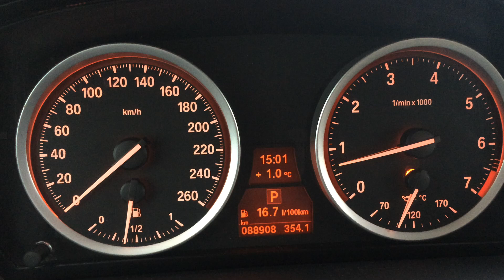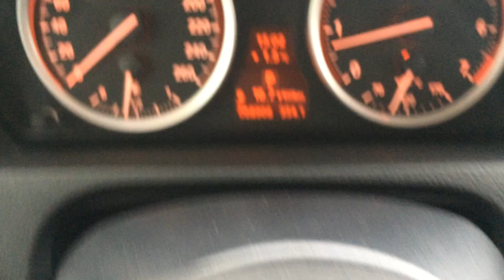BMW X6 - Скручен пробег!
Проверка автомобиля перед покупкой. BMW X6 (E71) скрученный пробег.

Комплексная проверка и диагностика автомобиля. Проверка кузова, двигателя и пробега.
Автокриминалист Максим Шелков

- Диагностика автомобиля перед покупкой
- Проверка автомобиля с выездом к авто
- Подбор автомобиля на заказ
- Экспертиза номеров: VIN, кузов, рама, двигатель
- Проверка документов автомобиля
- Проверка автомобиля на розыск, аресты, кредиты и залоги
- Оформление автомобиля
- Регистрация автомобиля в ГИБДД (ГАИ)